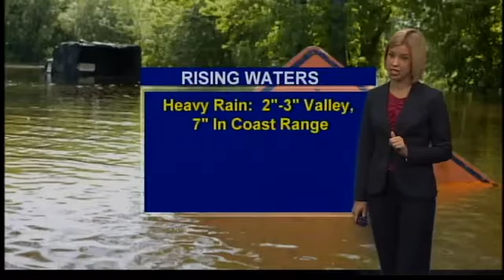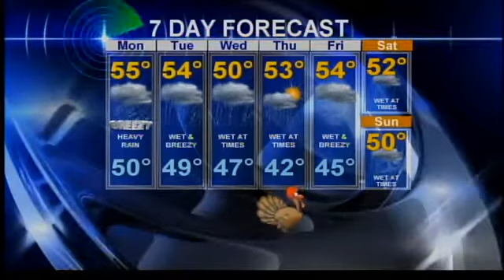Sally Showman's Nov. 19 PinPoint forecast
KOIN Meteorologist Sally Showman brings you the weather forecast for storm season in the Pacific Northwest.